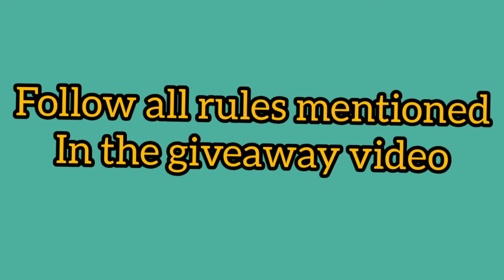How to make Paper Star for Christmas decor, Giveaway update || Christmas home decor idea, Paper Star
Channel link :
PBL Creation And Food

Hope you will support me.